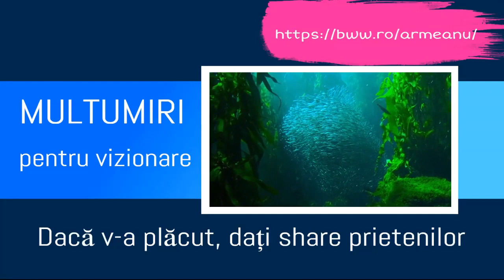Sensul libertatii in Network Marketing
A fi cu adevărat liber înseamnă a crea, a făptui, a gândi, în conformitate cu visurile, cu aspirațiile tale. Înseamnă a dărui continuu, cu generozitate, deci fără a te consuma, chiar din contra. Înseamnă a arde, sporind totodată sufletește. Acesta este sensul autentic al libertății omenești. Iar fapta de creaţie a omului poate fi înţeleasă pe de-o parte în sens material pentru obținerea bunăstării și stabilității sau a altor elemente, funcţiuni, scopuri materiale. Pe de altă parte, fapta poate fi privită și în sensul ei spiritual, ca o funcţiune a ordinii superioare, a destinului nostru de oameni. În acest fel, a făptui înseamnă a fi activ atât către exterior cât și în interior, pe calea virtuților, credinţei  şi dragostei. Iar asta înseamnă creație. Asta este sensul libertății spre care tindem asimptotic, pe care dorim să o atingem în proiectul NetWin.

Fără creativitate și prezență activă, mintea îți va aduce mereu aceiași realitate veche, aceleași contexte și aceleași credințe vechi exprimate în felurite forme.
Toți cei care avem șansa să trăim in aceste vremuri excepționale, trebuie să acceptăm să ieșim din postura de spectator, sa devenim creativi si să fim nu numai pregătiți pentru schimbare, ba chiar sa o provocam.

Dacă ai vreo sugestie,  sau doar vrei să vorbim, aștept comentarii sau mesaje. Chiar m-aș bucura să știu că cineva a urmărit postarea și a înțeles mesajul … sau, și mai bine, că am putut fi de folos.
Mult succes și să auzim numai de bine.
Dacă v-a plăcut, nu uitați să distribuiți. Pentru a fi la curent cu noutățile nu uitați să vă abonați...